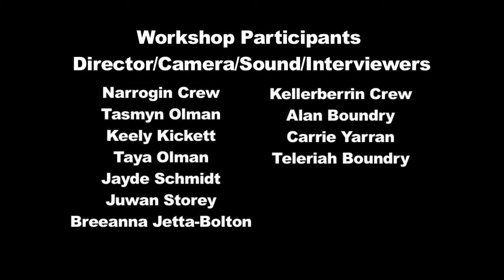Pop Rev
In 2013 Community Arts Network partnered with the Australian Film Television and Radio school and presented a short film course introducing participants to documentary film production.

The participants were students from Narrogin Senior High School and community members from Kellerberrin.

During the one week course, they produced films featuring respected local elders Hazel Winmar from Kellerberrin and Pop Revel Kickett from Narroin.

WARNING: Aboriginal and Torres Strait Islander people are advised that this video may contain images and names of people who have now passed away.